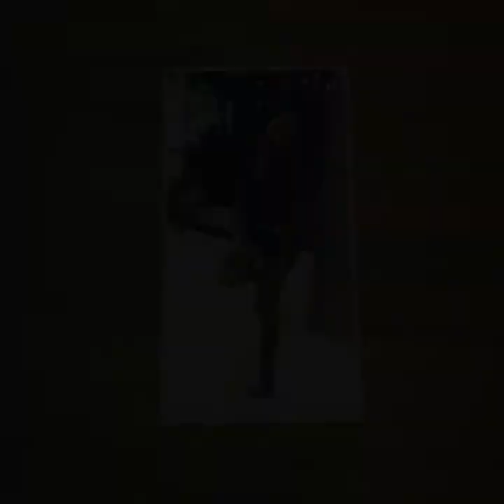SAI WAN BEACH & ROCK POOLS and FALLS || SAI KUNG HONGKONG